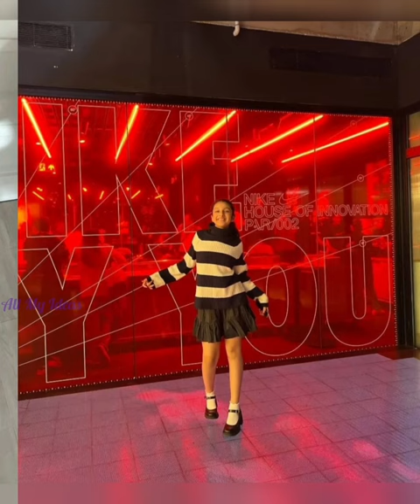Sitara gattamaneni fans /mahesh babu daughter sitara